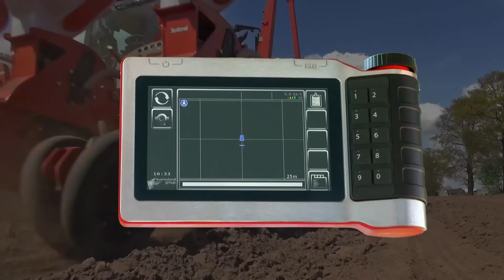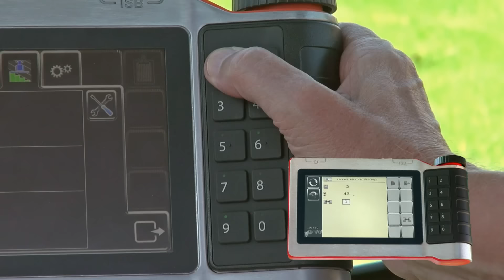Kverneland - IsoMatch Tellus GO ISOBUS Universal Terminal for easy machine control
The ISOBUS Universal Terminal for easy machine control

IsoMatch Tellus GO makes it easy to control any ISOBUS machine from your tractor cab. Easy set up the machine with the soft keys via the 7-inch touch screen. And, optimal control while driving, just use the hard keys and rotary switch. With the precision farming application IsoMatch GEOCONTROL, you can achieve higher yields, lower costs and do your work with less hassle.